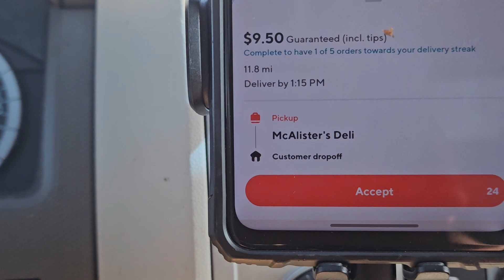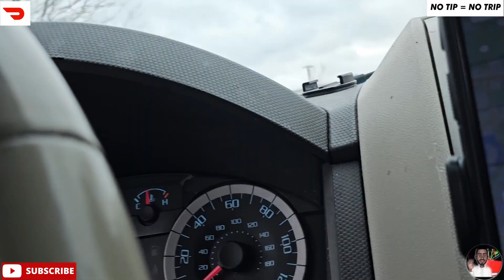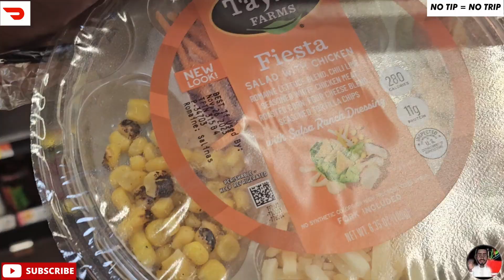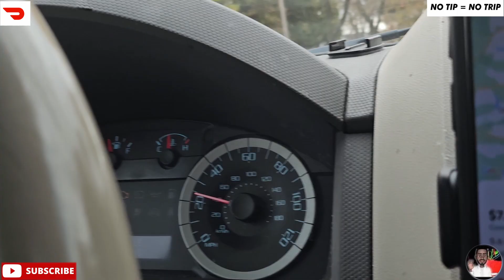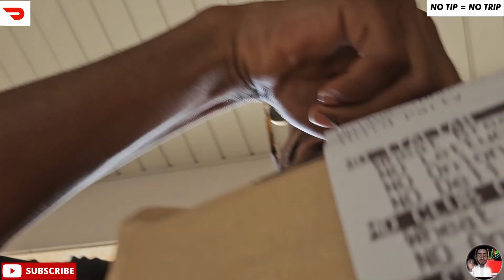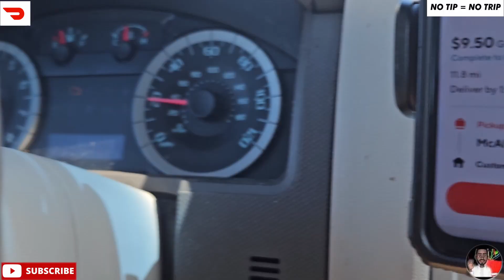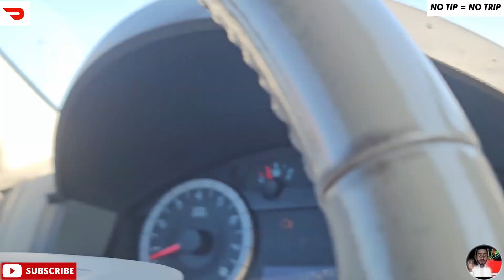⚠️STEALING Your Earnings! | Doordash Driver Streak Bonus | Scam Alert⚠️